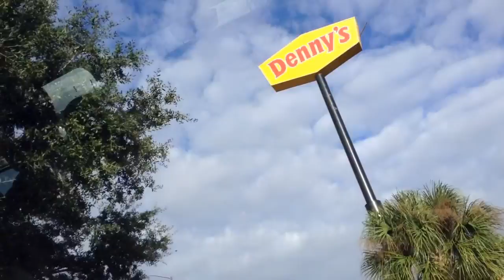Swimming & Shopping! | Florida☀️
So as you will know if you watched my last video, I went on holiday to Orlando in Florida! This was the only Vlog I did because I was having to much fun to do any other ones (sorry!) but I hope you enjoyed the video anyway and stayed tuned for a haul video next week showing you all the things I got while I was there! Ok, bye!👋😄

Musical.ly - chloe_mackayxo
Yeah, I know there are so many xoxos!😅